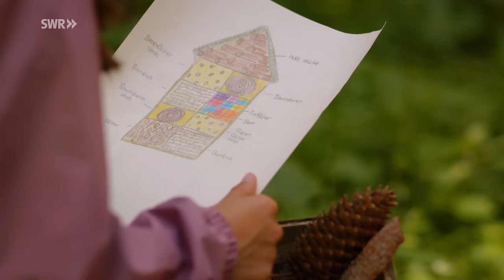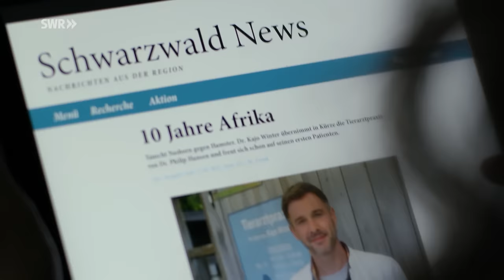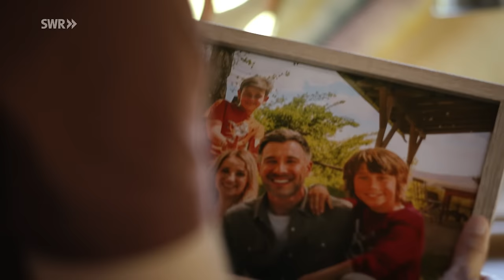Jagdfieber (Folge 109) | Tiere bis unters Dach | SWR Plus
Als Ronja und Toni mit Pari im Wald unterwegs sind, ist die Hündin plötzlich verschwunden. Die Kinder finden sie schließlich gefangen und verwundet in der Falle eines Wilderers. Alle sind alarmiert! Dina und  versucht den Täter mit Hilfe von Kameras zu überführen.
Und Vinzenz Grieshaber legt sich nachts im Hochsitz auf die Lauer. Aber am nächsten Morgen ist Vinzenz ist verschwunden!

Alle Folgen der 9. Staffel findet ihr in der ARD Mediathek: ▶️